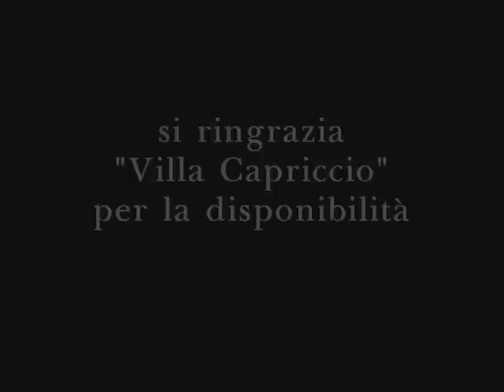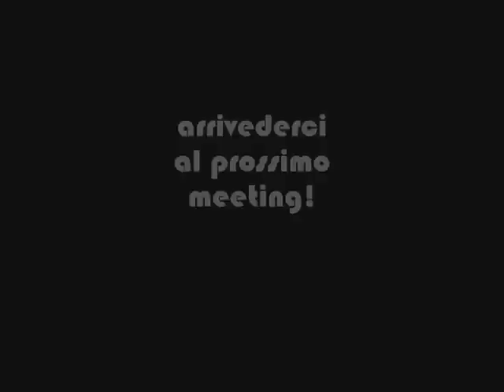STF - Zavizicchia party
Il meeting di STF in quel di Sant'Agata